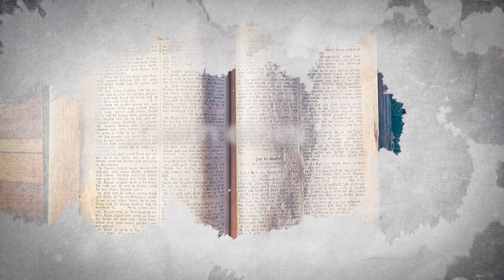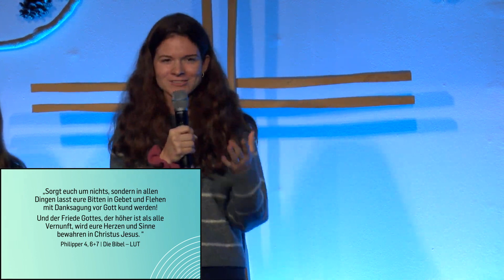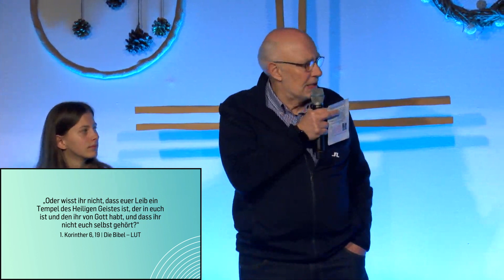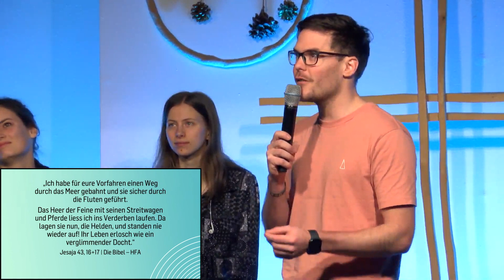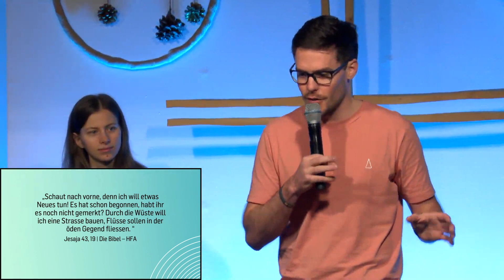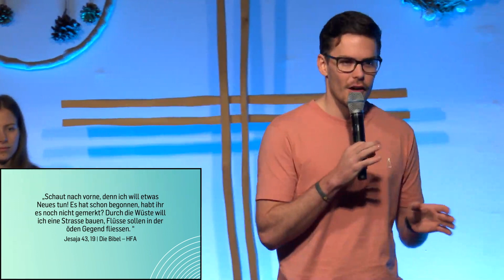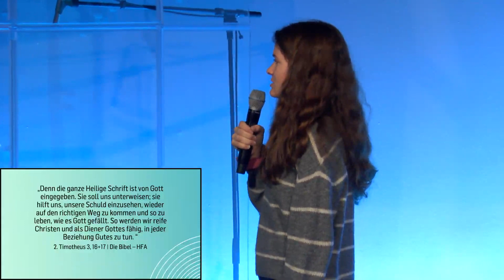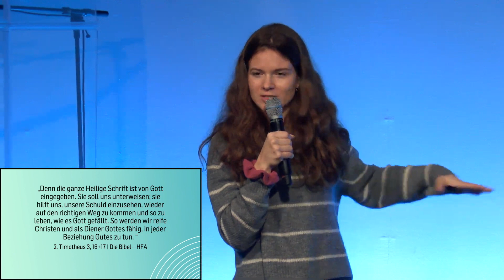Die Bibel persönlich kostbar - Bibelnuggets aus dem Alltag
Um ICF Chur zu unterstützen weiterhin lokal und global relevante Kirche zu bauen hier klicken